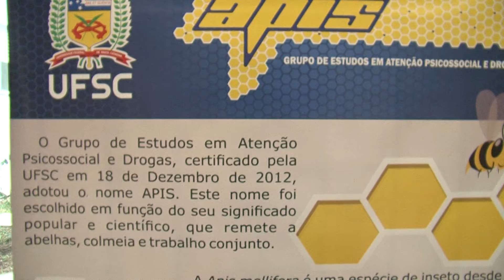Universidade Já - Grupo de Atenção Psicossocial e Drogas (APIS)